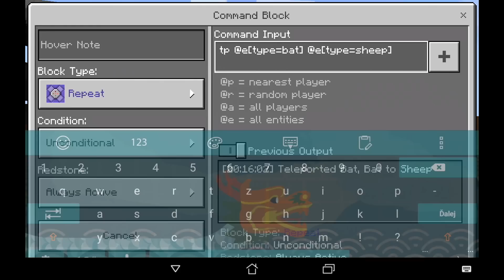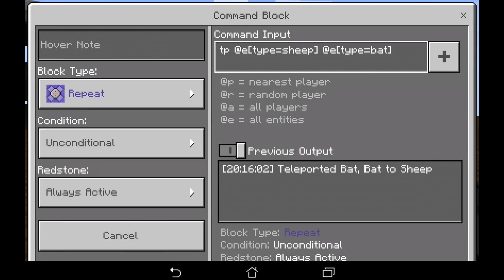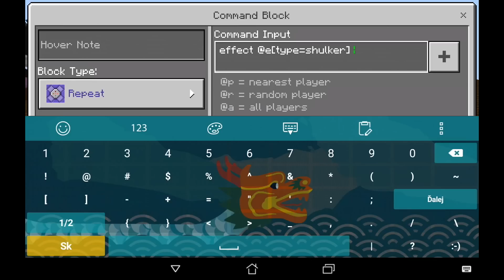CRAZY MOBS with COMMAND BLOCK! Flying pigs and much more! MCPE 1.1 mstyler777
Welcome! Today I show you very easy and very funny things with command block. :)